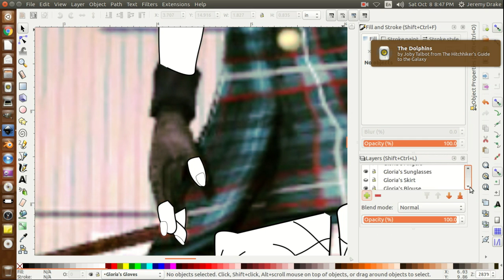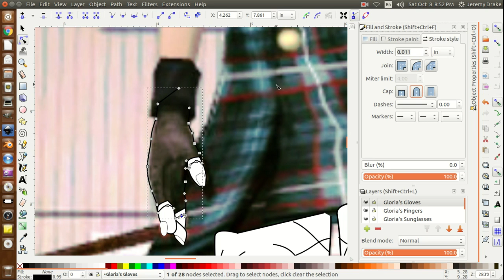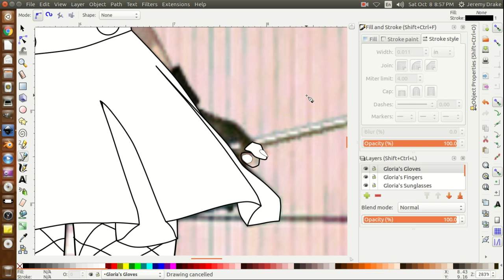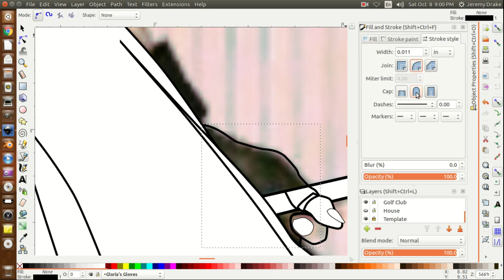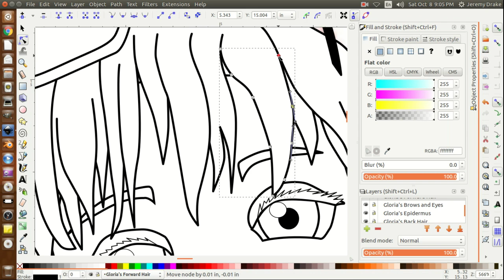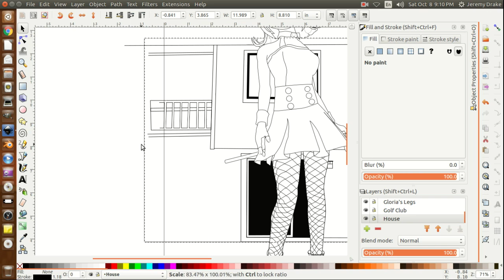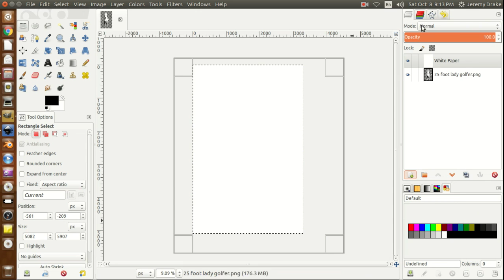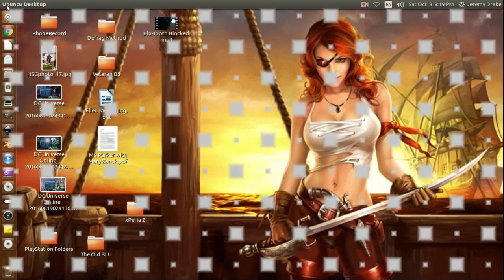InkScape Basics 1-4